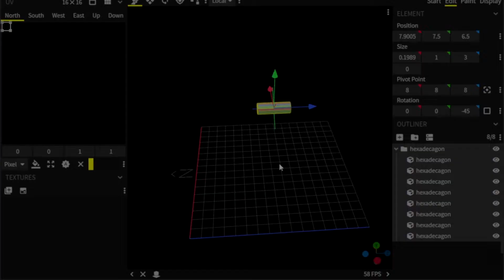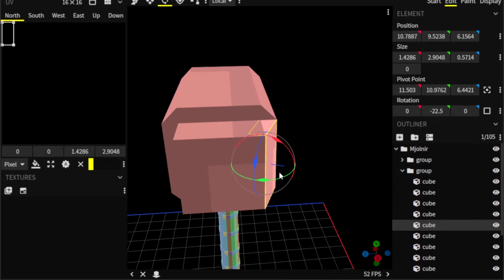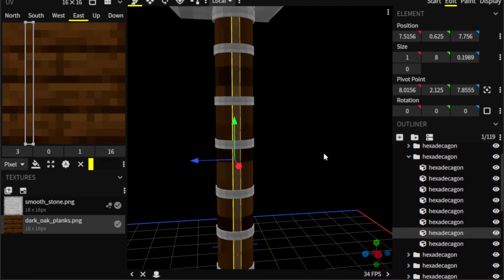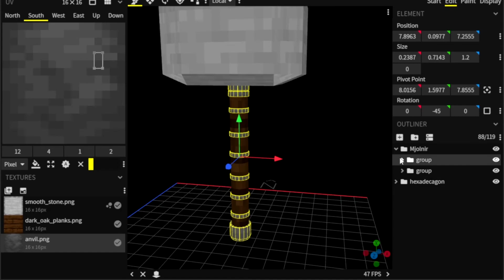Mjölnir #18 [Modeling]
⌈ Description ⌋
This model is made for Ridersland, a small Minecraft community server. They are currently making a smp server that has marvel weapons/items.

Music Artist: hololive IDOL PROJECT